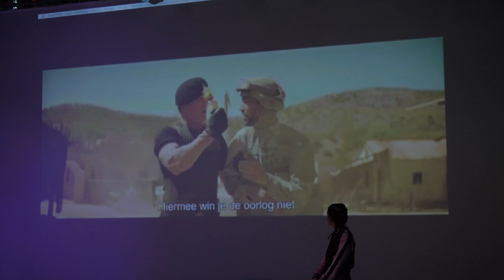In vitro meat - the ethics, technology and politics behind it | Erica Petrillo | TEDxUniMannheim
Those who are suspicious of in vitro meat, oftentimes point to its man-made, artificial nature. Yet, most meat animals are raised with the assistance of daily doses of antibiotics; meaning that what we put on our plates is, in most cases, not as "natural" as some would like to think. How does the emergence of in vitro meat contribute to question the distinction between what is natural and what is artificial? In order to hit the shelves, in vitro meat must gain the trust of the market. This is where the politics of naming (i.e. the way in which cultured meat if referred to) enters the debate. Could we envision a future in which the word meat will be used to refer not just to animal meat, but to a wider variety of items instead? If so, what will this linguistic shift entail? After working as Research & Development Fellow at 'The Museum of Modern Art' in New York, Erica Petrillo worked as part of the curatorial team of the XXII Triennale di Milano, entitled Broken Nature: Design Takes on Human Survival. Erica holds a bachelor’s degree in Politics, Sociology and Psychology from Cambridge (2014) and a master’s degree in Politics and Society from Maastricht University (2016). This talk was given at a TEDx event using the TED conference format but independently organized by a local community.